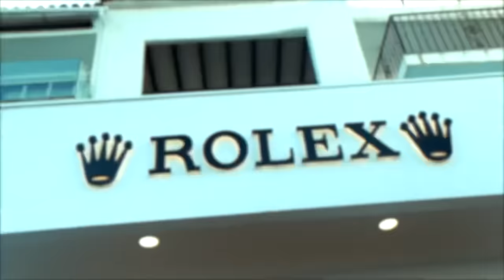ISS - Mafiosi (Clip officiel)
ISS - Mafiosi

Suivez ISS sur ces réseaux:

Snap: isma_brg

Produit par: KDK PRODUCTIONS

Réalisé par: HUSTLER GAME PREMIUM